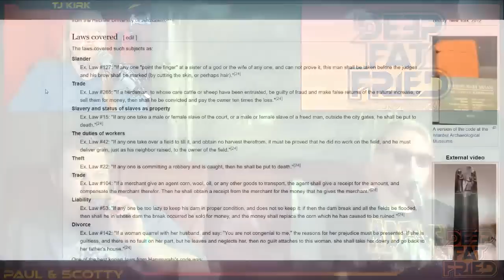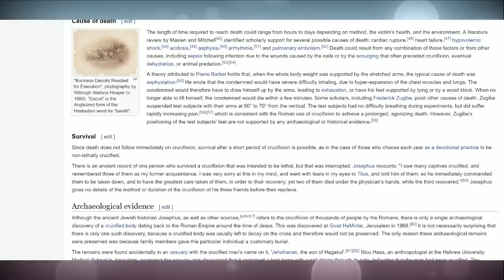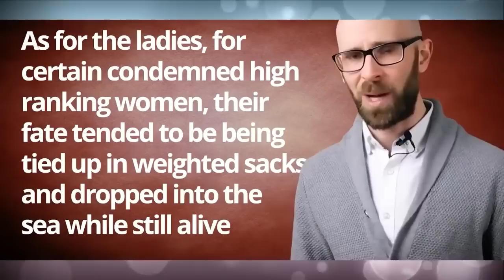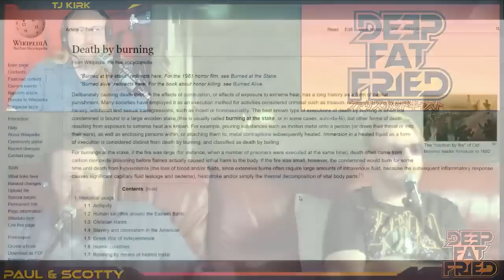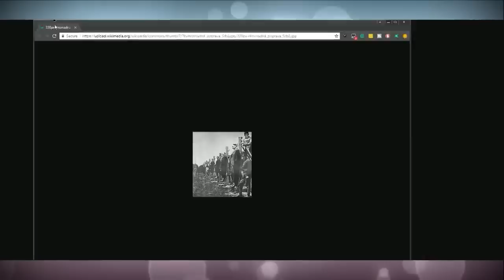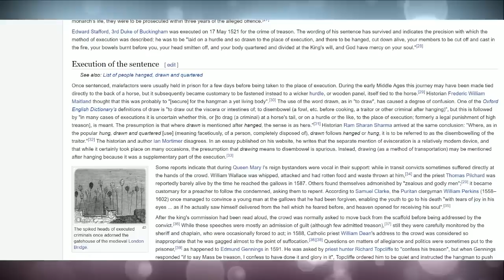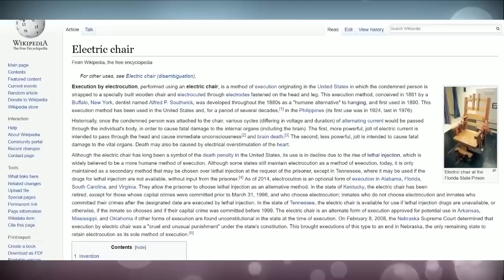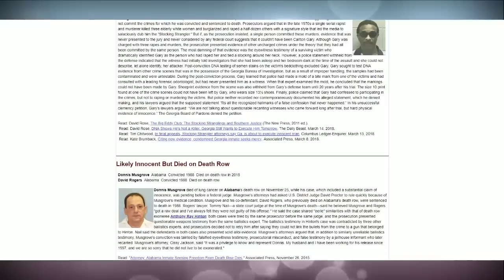THE DEATH PENALTY (From The DFF Vault)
We look at the cruelest punishment our justice system has to offer. Does anyone deserve it, and even if they do, is it ethical?

00:00 DFF Patreon Vault
05:25 The Death Penalty Intro
06:22 Announcement For the First DFF Meetup
10:48 Historical Capitol Punishment
21:38 Medieval Executions
01:26:08 The Head Lives On After Beheading
01:34:18 Modern Executions
01:44:04 Ethics Of The Death Penalty
01:51:48 The Wrongfully Executed